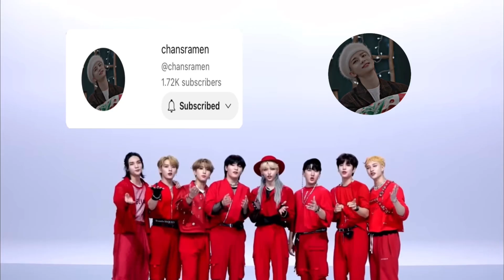straykids bring crazy no matter when and where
hiii
glad you made it here!

my channel will have-
edits
funny idol edits

q&a
im female 🌸
i edit with capcut/vllo
i stan p1harm, bts, skz and twice

POST EST